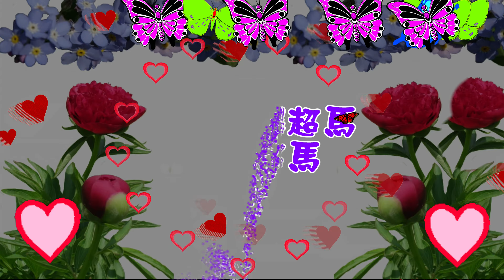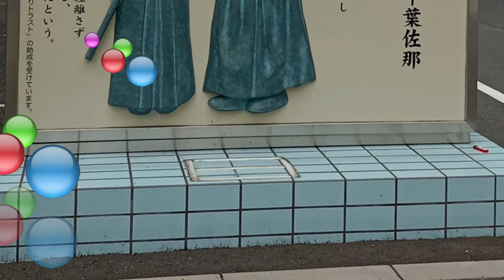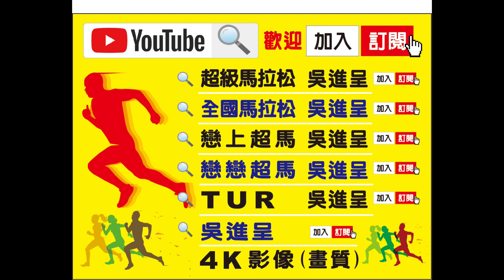東京賞櫻超馬(第一天)4k~戀上超馬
影像提供者:梁佳莉